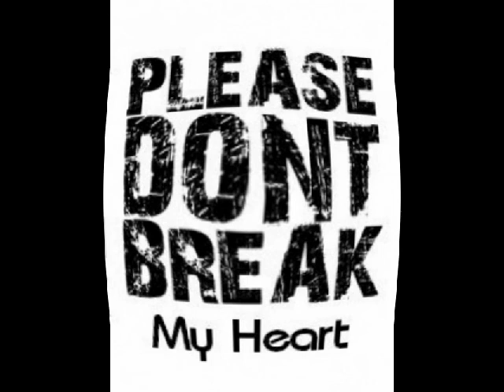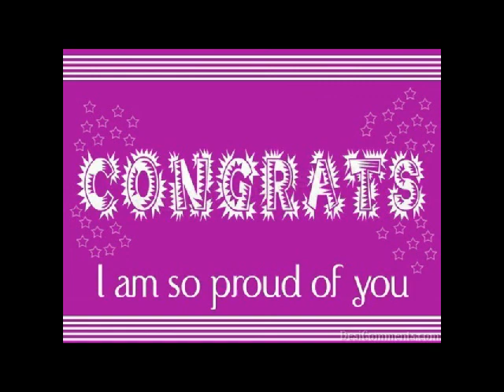Streetvibes Production Six Of The Best Old Skool.avi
Six Of The Best Series Old Skool featuring, Dennis Brown, Victor Remero Evans, Junior Delgado, Pat Kelly, Prince Alla & Jean Adebambo